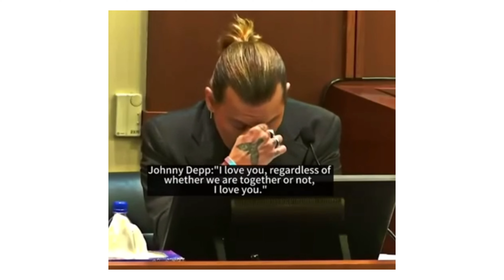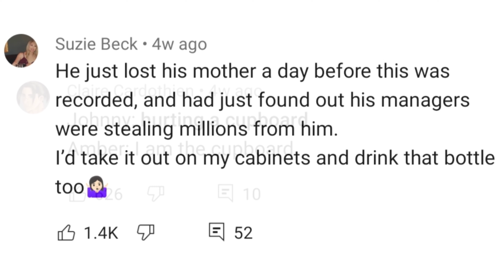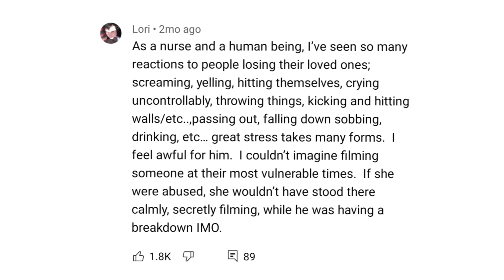Amber Heard secretly records Johnny Depp day after his mother had died with zero Empathy